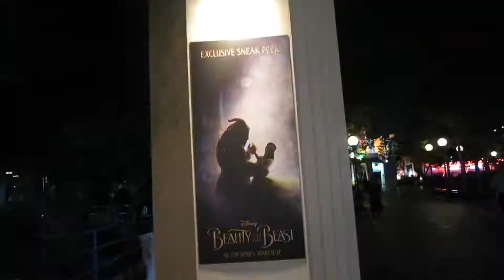Watching Beauty and the Beast Preview for Valentines Day | Vlog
Besides class and homework this is all I did for Valentines day and vlogged the next day in class. I was going to film all week but since I broke the screen afterwards on the 15th of February you have a 2 day glimpse of my week lol Thats all we did for Disney that day we didn't even go to Disneyland just went to DCA

Hi I'm Randi. I have videos from vlogs, to random stuff, I don't know. I do whatever I feel like. :)